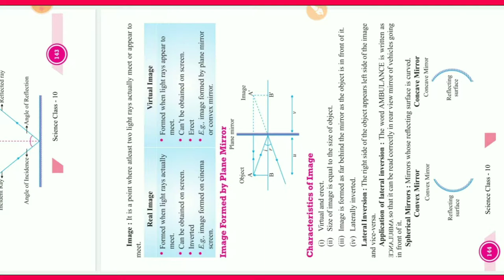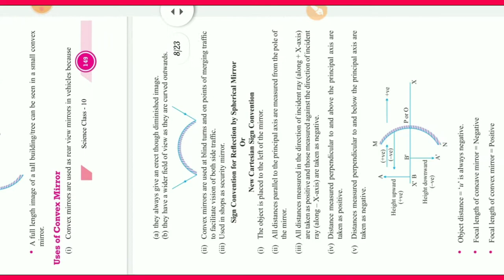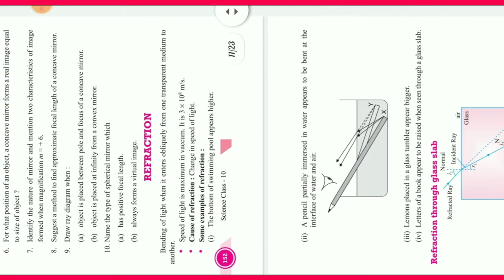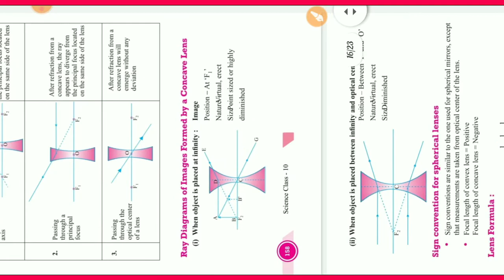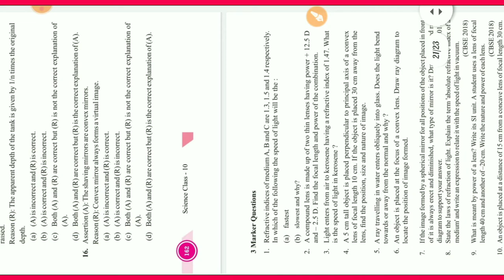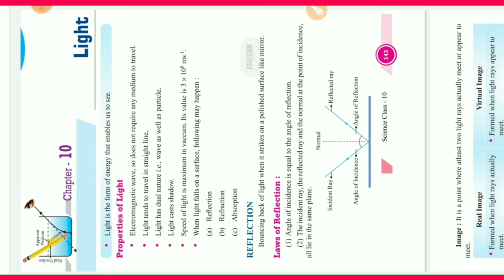Science class 10 LIGHT Important notes for board exam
Hello guys kaisi lagi video agar pasand ayi ho toh like comment and subscribe jaroor kar lena aur science class 10 ke sare chapters ki video pane ke liye mera channel subscribe karein

Download pdf of LIGHT  link

View my more videos related to science class 10

Ch.1 chemical reactions and equations video link

Ch.2 Acids, Bases and Salts video link

Ch.3 Metals and Non-metals video link

Ch.4 Carbon and it's compounds video link